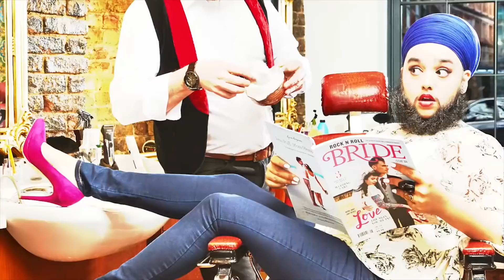Самые Невероятные Рекорды Женского Тела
10 самых невероятных рекордов женщин!

Несмотря на то, что женщины считаются слабым полом, порой они способны на такое, на что мужчины даже не решатся! И сейчас Вы в этом убедитесь! Смотрите самые невероятные рекорды, которые установили женщины!